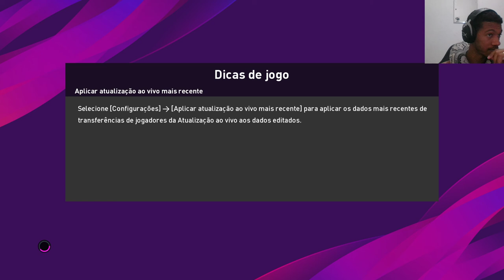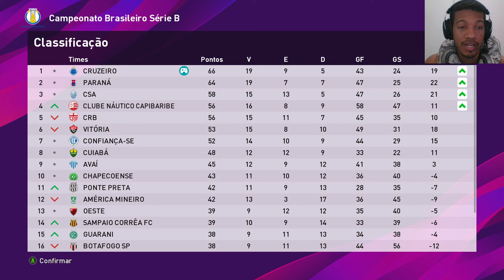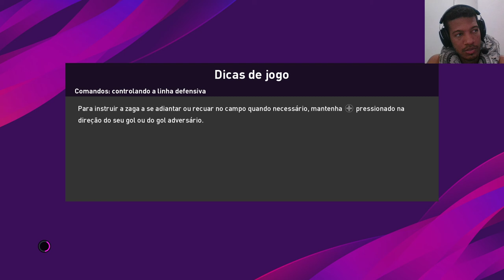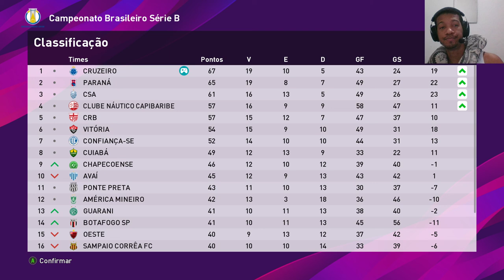VINICÍUS POPÓ MERECE MAIS ESPAÇO NO CRUZEIRO? PES 2020 MASTER LEAGUE #16 CRUZEIRO